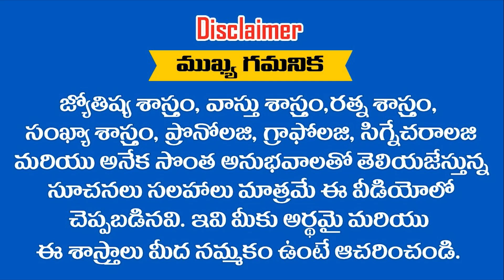విశ్వంలో ఈ రాశులకే అభివృద్ధి ఎక్కువ వీరికే అవకాశాలు ఎక్కువగా వస్తాయి || RAMM KRISH NIHAN